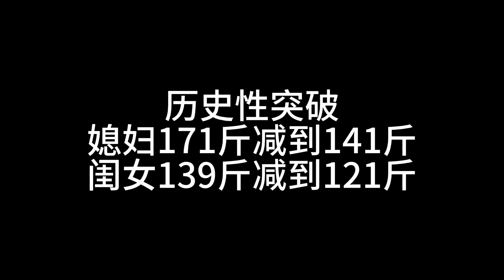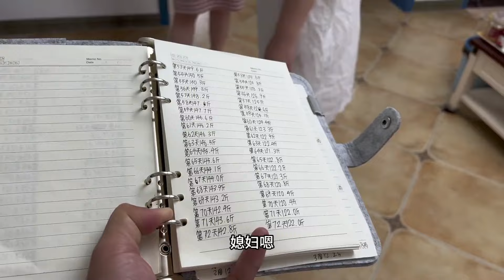16+8单一饮食法第28天，媳妇171瘦到141闺女139瘦到121，猛掉称！